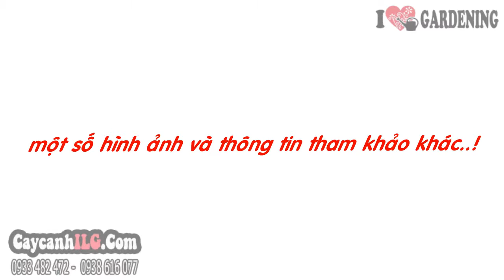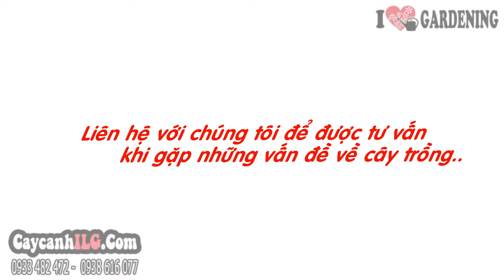Hình Ảnh Cây Ổ Phụng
Cây Ổ Phụng

Cây ổ phụng hay còn gọi là cây ráng ổ phụng, cây tổ điểu, cây tổ chim có tên khoa học là Asplenium nidus, thuộc họ Can Xỉ. Lá cây ổ phụng dày, to, mọc thành hình hoa thị nom như một tổ chim.  Cuống lá rất ngắn, dày, phủ nhiều vẩy dài ở gốc ; lá màu lục nhạt, có mép nguyên hơi gợn sóng. Cây ổ phụng có thể trồng làm cây nội thất, cây sân vườn, trang trí tiểu cảnh,...

Tất cả thông tin, cách chăm sóc và giá Cây Ổ Phụng tại